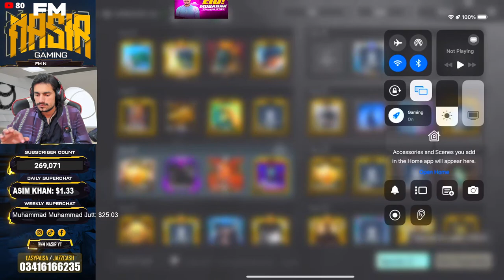LETS PLAY CONTENT CREATER CUSTOOM ROOM - PUBG MOBILE - FM NASIR YT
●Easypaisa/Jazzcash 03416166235